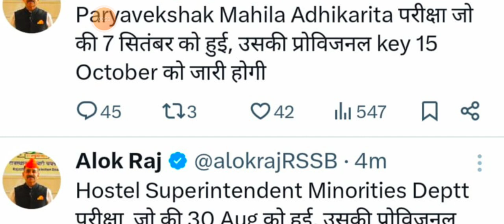ntt course/ntt in Rajasthan/Ntt update/Ntt result news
Ntt
Ntt update today
Ntt news
Ntt 2024
Ntt live video